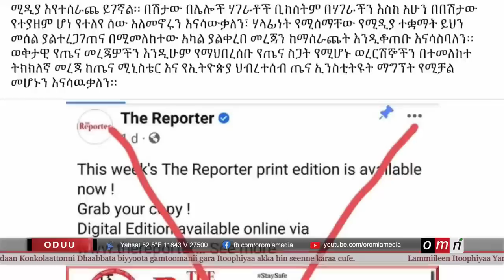OMN Horn: ODUU Adoleessa 4, 2022 (July 04, 2022)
- Rakkoo daangaa Aanaa Gurraa Dhaamolee
- Dhimma Abbootii Gadaa Karrayyuu xumura dhabe